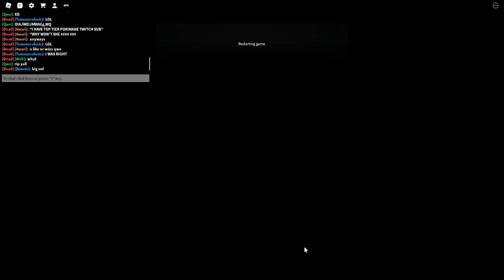5 minutes of Russian Roulette with Buddies!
haha suicide game